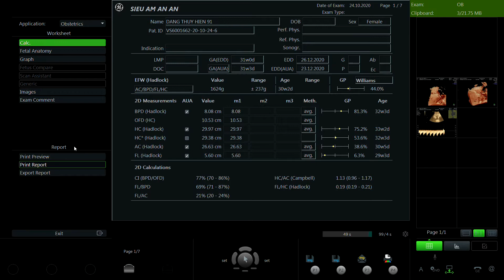ĐẶNG THÚY HIỀN 1991